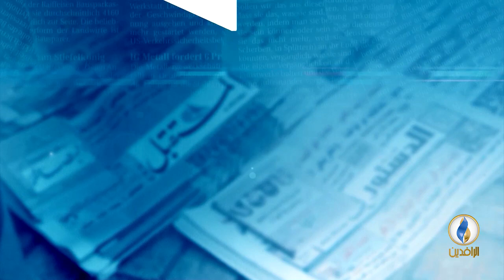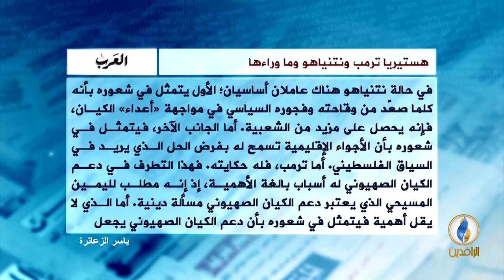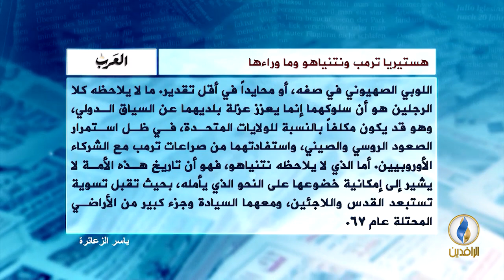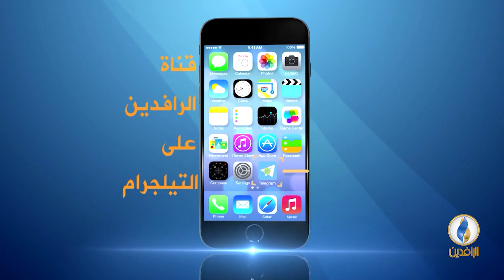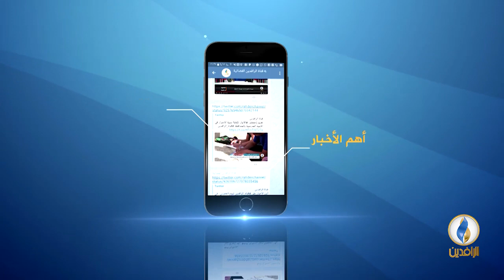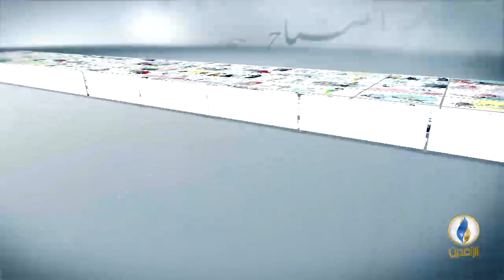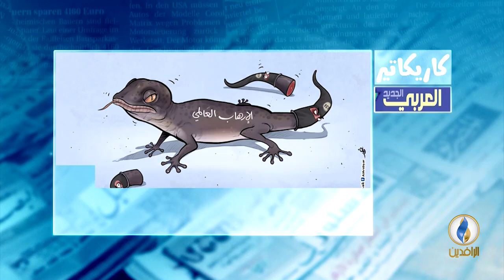صدى_الأقلام | 29 - 7 - 2018